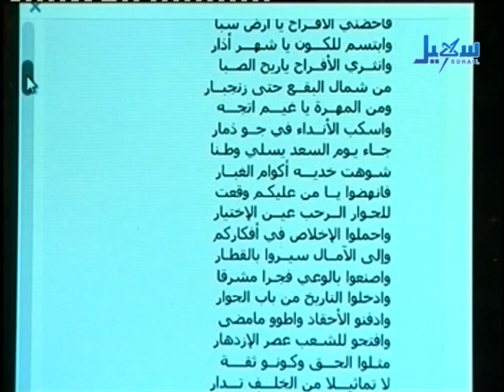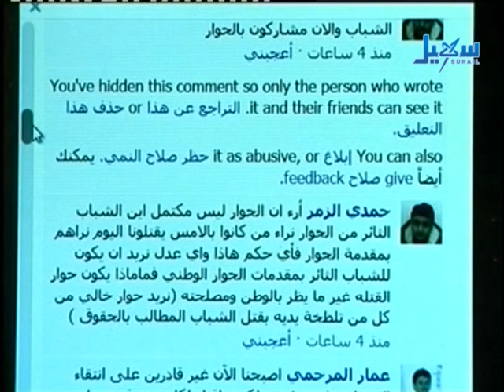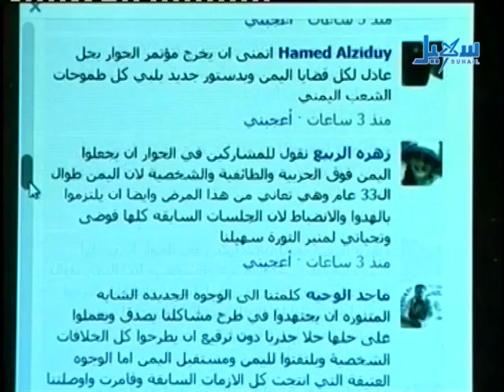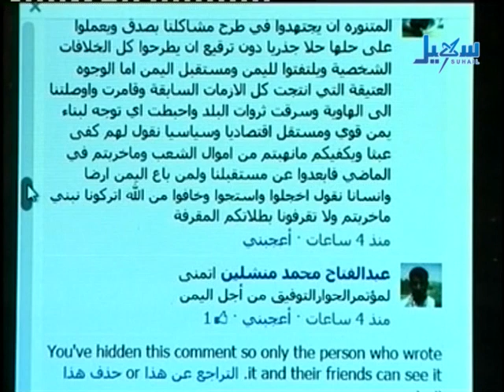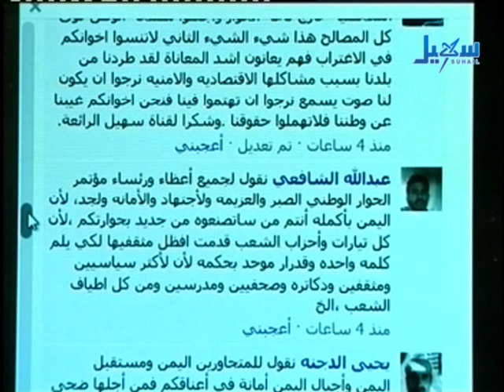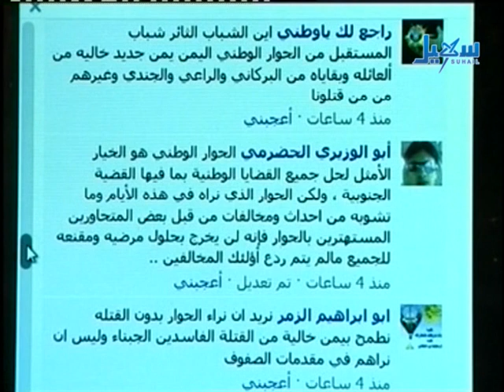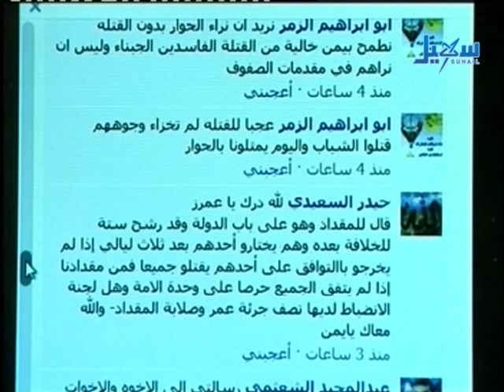الكلمة لك - رسالتك للحوار الوطني - الحلقة 89